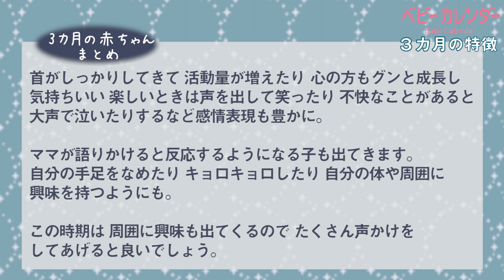【月齢別赤ちゃんの特徴】生後３カ月の赤ちゃんの特徴＆しぐさ集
３カ月になると、首がしっかりしてきて、活動量が増えたり、表情もますます豊かになってきて、日々の成長を感じているのでは？ 3カ月赤ちゃんの様子やしぐさをまとめてみました。低月齢ならではの、かわいいしぐさに思わずにやけちゃいますよ！
2018年度　キッズデザイン賞「少子化対策担当大臣賞」受賞

月間410万人以上が利用する妊娠、出産、子育ての情報サイト「ベビーカレンダー」の公式アプリです。
妊娠から出産までのプレママ、子育て中のママ、そしてママをサポートするパパにも、毎日の生活に役立つ情報をお届けします。

「ベビーカレンダー」アプリをCHECK!